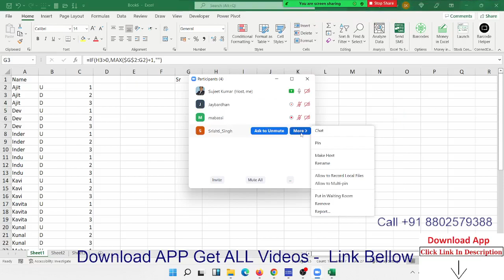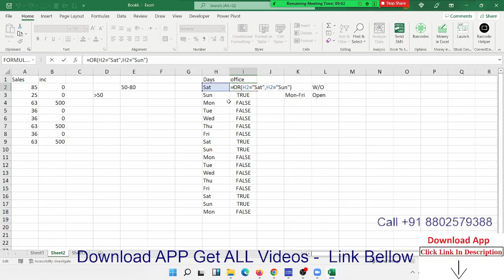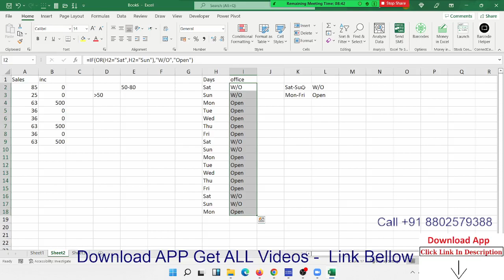XLookup - Match - Index - Excel formulas Tutorial